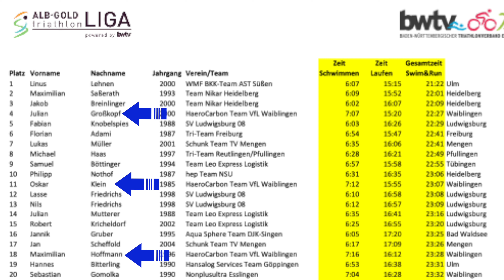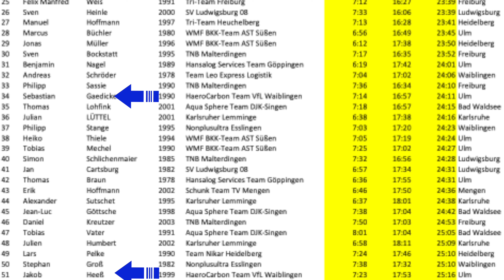dezentraler Swim & Run in Waiblingen am 01.08.21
Am Samstag den 01.08.21 fand der erste dezentrale Swim & Run in Waiblingen statt. In ganz Baden-Württemberg fanden an diesem Wochenende der Swim & Run statt. Es wurden 500m geschwommen und 5000m gelaufen. Nach dem Schwimmen gab es immer eine ca. 60min Pause.
Es war ein toll organisierter Wettkampf mit super Stimmung und vielen richtig guten Ergebnissen.

Danke an Valentin Hoffmann für die tollen Videos!